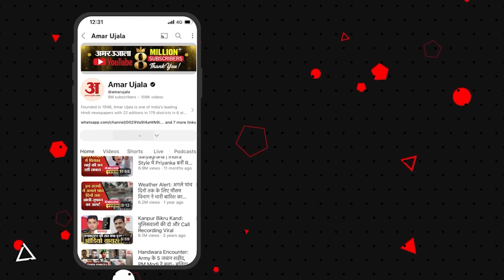Karwa Chauth 2024: देशभर में धूम-धाम से मना करवा चौथ, देखिए महिलाओं ने कैसे खोला व्रत | Amar Ujala